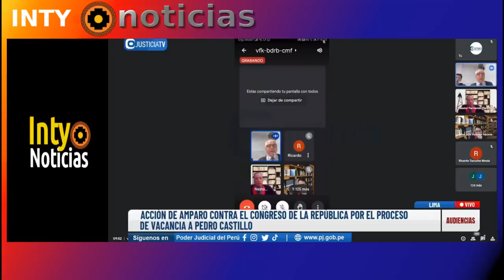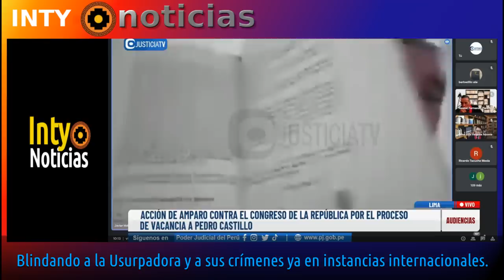BRILLANTE ABOGADO DA CÁTEDRA A JUECES DEL PODER JUDICIAL - DEMANDA DE AMPARO PEDRO CASTILLO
23-JUNIO-23 |LA AUDIENCIA COMPLETA DEL PRESIDENTE PEDRO CASTILLO TERRONES. COMPARTE Y DIVULGA.
JUECES SUPERIORES: Dr. NESTOR PAREDES FLORES, Dr. JOSÉ ESCUDERO LÓPEZ, Dr. JOSÉ VELARDE ACOSTA.
ABOGADO DEFENSOR: Dr. GUILLERMO OLIVERA DÍAZ